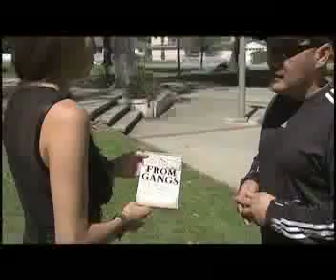Gangs to Grace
Former gang members in LA leave a life of violence behind finding solace in religion and outreach work.